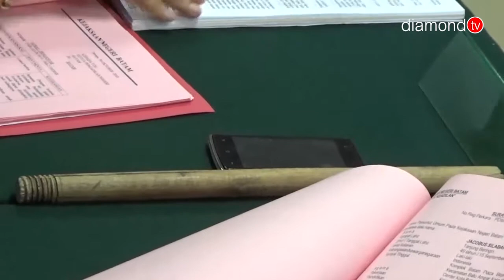PELAKU PENELANTARAN ANAK DIADILI DI PENGADILAN NEGERI BATAM